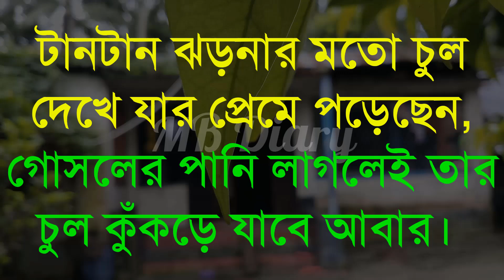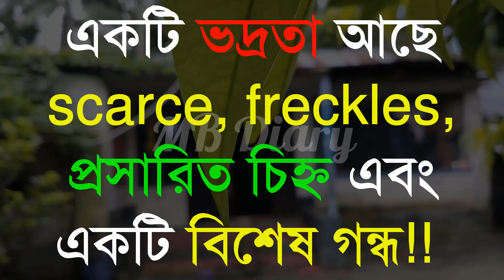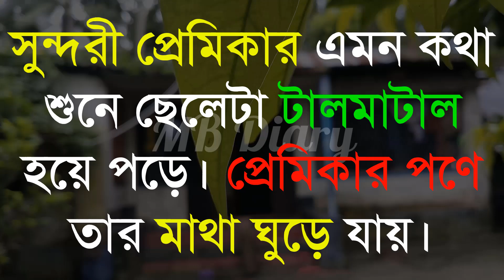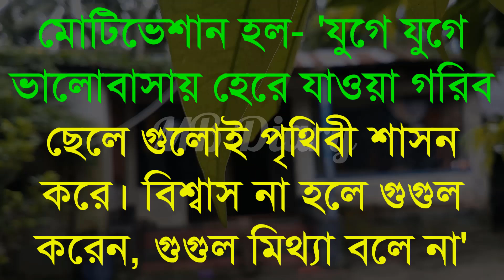ভাগ্য সে তো আমার-Life Changing Motivational Quotes in Bengali | Monishider Bani Kotha By MB Diary